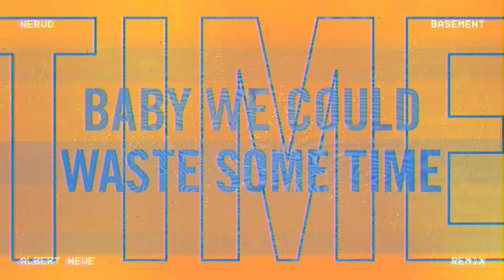NERVO - Basement (Albert Neve Remix) [Lyric Video]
Landing on Toolroom next is one of the hottest remixes that the label has released so far this year & one that’ll keep you warm during the long winter months. That’s right, Barcelona based DJ Albert Neve is making a Toolroom debut that will no doubt turn heads, having stepped up to remix NERVO’s banging record ‘Basement’ which dropped earlier this year.

Female DJ powerhouse that is NERVO are one of Australias biggest exports in the Dance scene, with some of the biggest songwriting and production accolades under their belts. From winning Grammy Awards to hit songs with David Guetta & Kelly Rowland it’s no wonder they reached number 18 in DJ Mag’s Top 100 DJs for 2021.

Albert Neve himself  has made the rounds in the scene for a minute now, with a career spanning 15 years Neve has garnered support from AAA players such as Carl Cox, Afrojack, Roger Sanchez, Hardwell, Mark Knight & more.